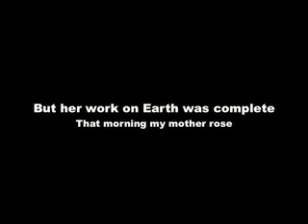When I RISE